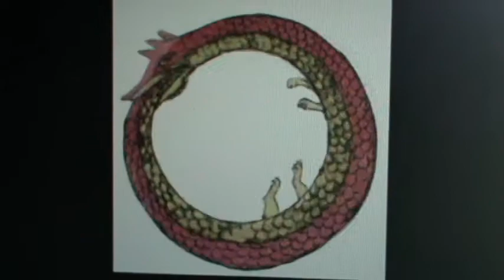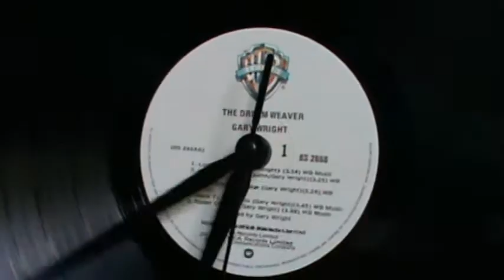What Lifes For Melody Page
Gisborne Girls High School Year 13 Music video assignment.  Original song an video by Melody Page